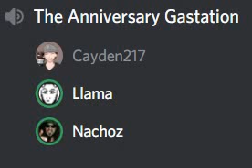The Worst Thing To Ever Happen To Us -The Honkcast